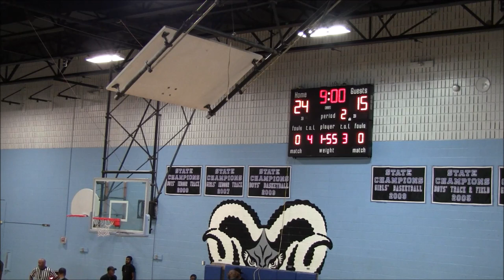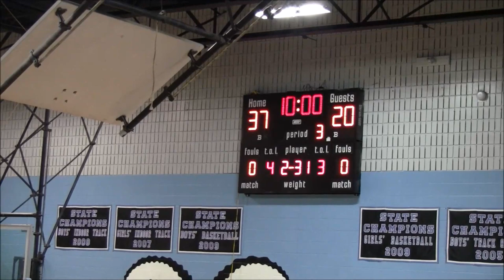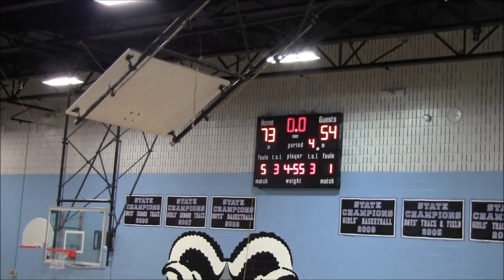FOE vs Rebels Game- 2019 Brunson League Season 6 Week 5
FOE(3-1) vs Rebels(3-1)
2019 Brunson League Season 6 Week 5

Apps